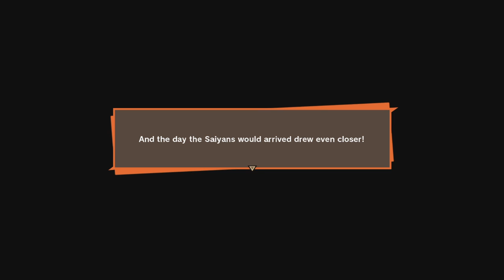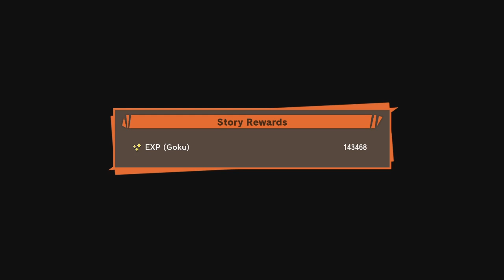GOODBYE TIEN!!! | PlayThrough Part 9 | Dragon Ball Z Kakarot